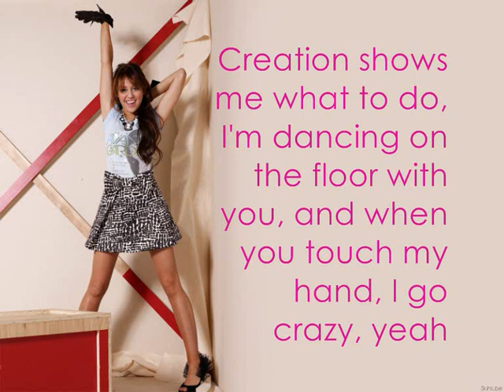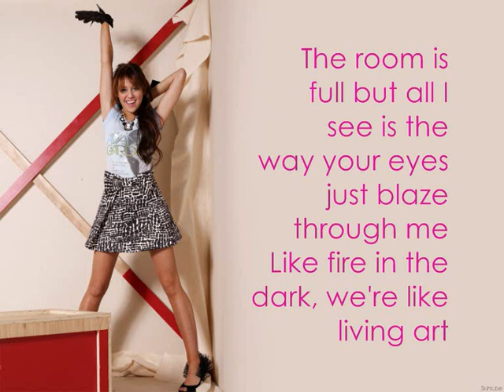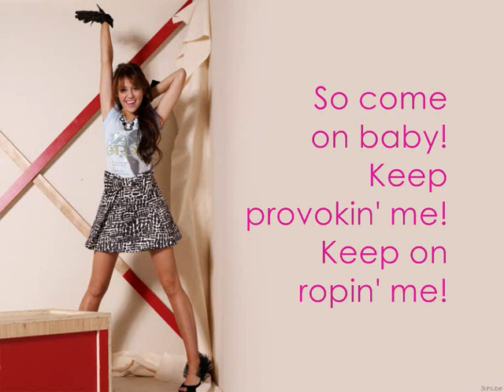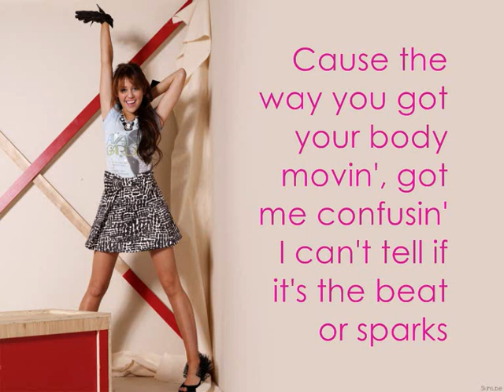Miley Cyrus - Who Owns My Heart (FULL) With Lyrics + Download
I really love this song, enjoy my video!